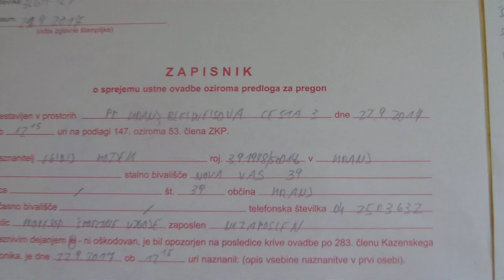Srhljivka v Srboveniji-Zdravniško potrdilo in policijski zapisnik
Nevarnostnik in brutalni Bošnjaković mi je prizadejal lahek pretres možganov z udarcem v zatilnik s pestjo!
Sledil bo izgon iz države, ki jo moramo še dobiti nazaj izpod rok Srbskih čarovnikov črne magije! JA PRAV STE PREBRALI-ČRNO MAGIJO!